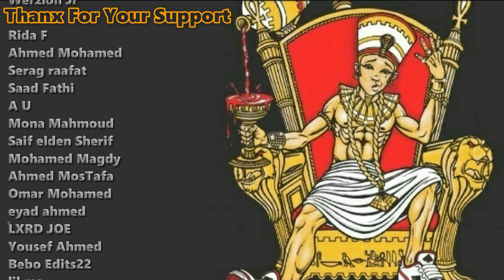Arsenik - Narcos | أرسينِك - ناركوس (Reaction)